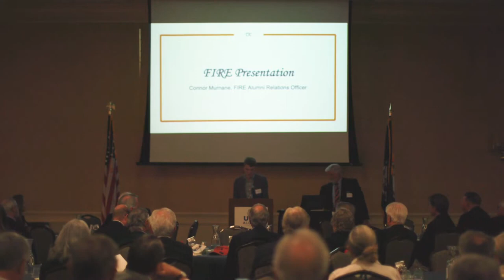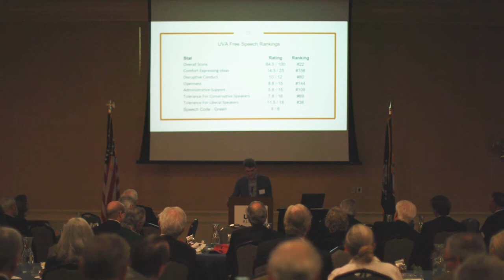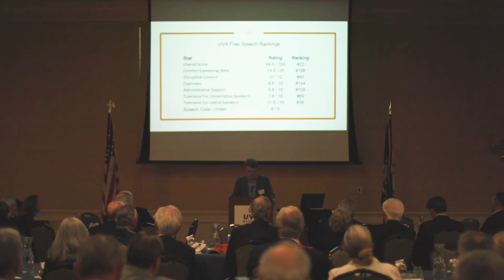Inaugural Annual Meeting - Connor Murnane on Fighting for Free Speech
Connor Murnane from F.I.R.E. discusses Fighting for Free Speech at The Jefferson Council's Inaugural Annual Meeting on April 5, 2022.